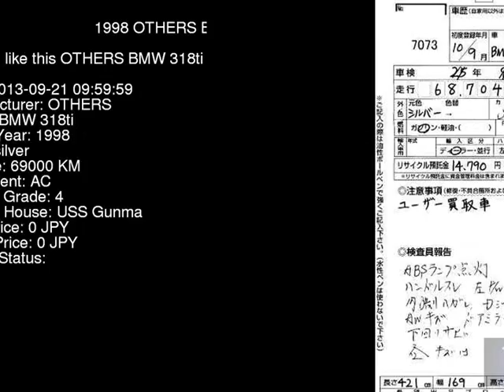1998 OTHERS BMW 318ti CG19